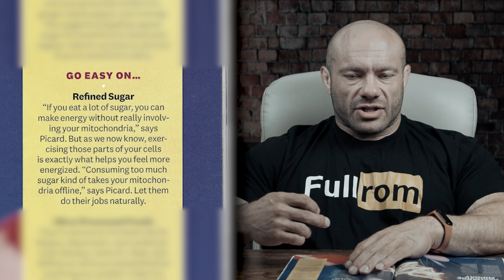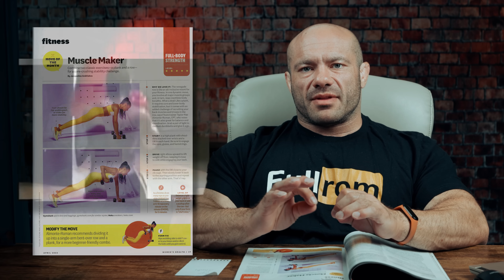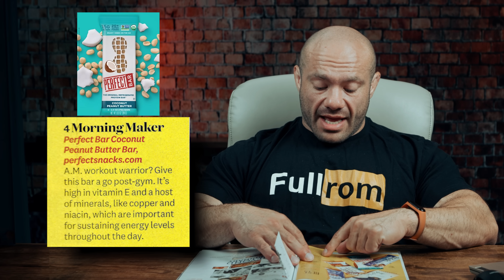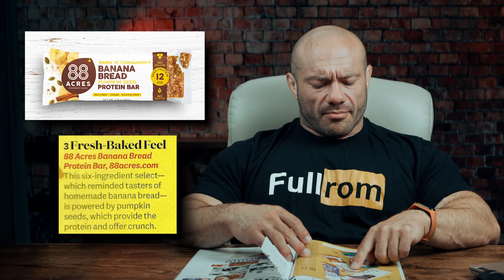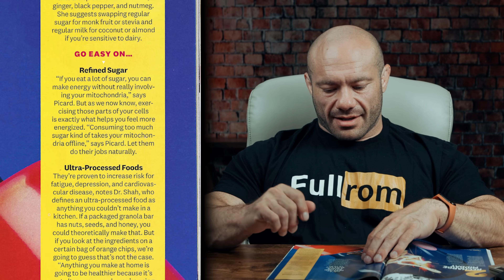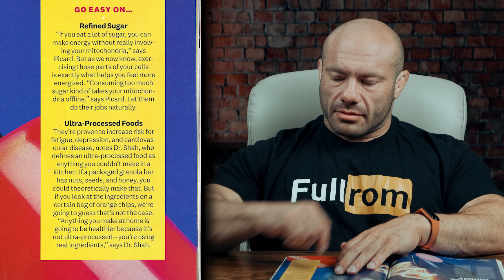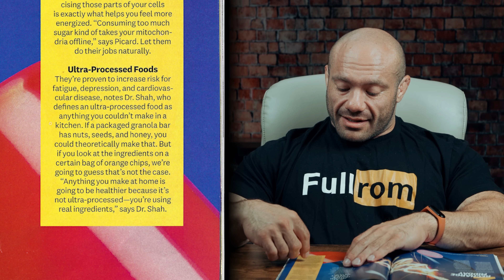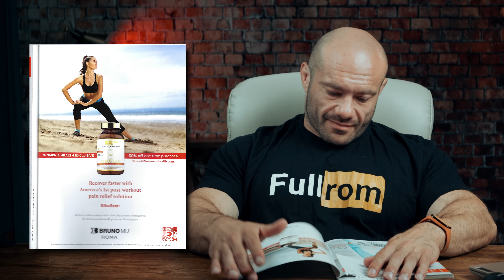Exercise Scientist Discredits Popular Health Magazine Advice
Dr. Mike Israetel Reacts to the best and worst Hollywood workouts and celebrity training, and evaluates how effective they are, based on current science!

0:00 Intro
1:26 Move of the month
3:19 Protein bar recommendations
10:00 Food protocol
15:41 Processed foods
17:23 Recovery booster
18:57 Rating